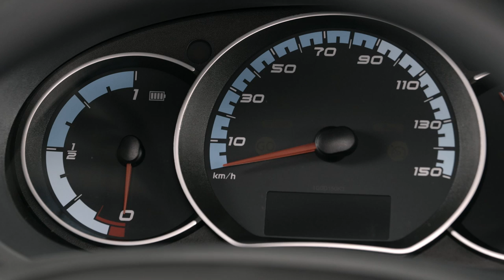Renault Kangoo Z.E. - The first affordable electric van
Renault Kangoo Z.E. and Renault Kangoo Maxi Z.E. (two- and five-seater versions) are LCVs. These all-electric versions of Renault Kangoo maintain the functional qualities of their ICE counterparts: same load volume, same payload and same comfort.

Renault Kangoo Z.E. was voted International Van of the year 2012. It was the first electric vehicle to win this title.

Renault Kangoo Maxi Z.E. is a longer version of Renault Kangoo Z.E. With a wheelbase extended by 41 cm, the van has a total length of 4.60m. It is available in two versions: as a two-seater or 5-seater combi.

The first version is designed to carry goods. It has two seats with optimum loading capacity:  useful volume of up to 4.6 m3 (1.1 m3 more than Renault Kangoo Z.E.), a useful load length of up to 2.90m and a height of 1.82m, for access to underground car parks.

The combi version of Renault Kangoo Maxi Z.E. is equipped with a 2/3 -- 1/3 rear bench for carrying up to five people. A vehicle of modular design, it can take on four different layouts. The rear bench folds away into the floor to free up load capacity of almost 3.4m3.

Renault Kangoo Maxi Z.E. is available in a choice of nine colours but customers can also order it in their company's colours.